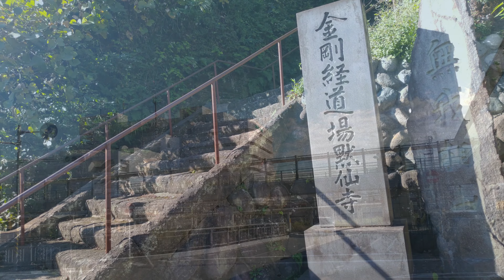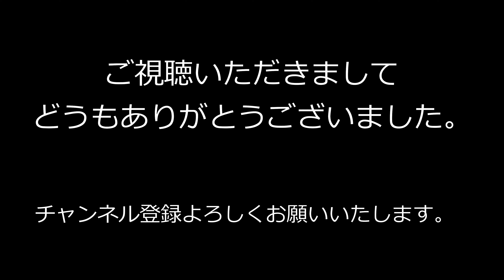【4K】鎌倉Vlog 秋の鎌倉 Autumn Kamakura #23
ふらっと出かけて、大船まで。
今まで気になっていたけど、訪れたことのない場所に行ってみました。
しかしそこに到着すると・・